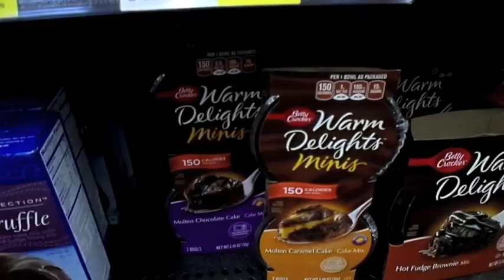GOING STIR CRAZY!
Madison B
Midland, GA 31820